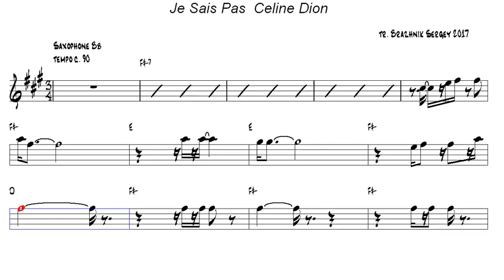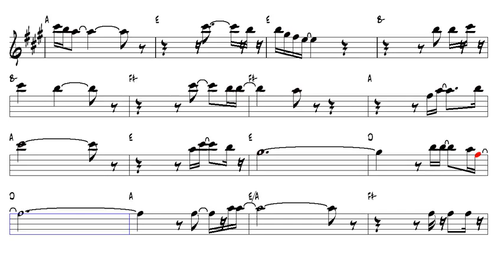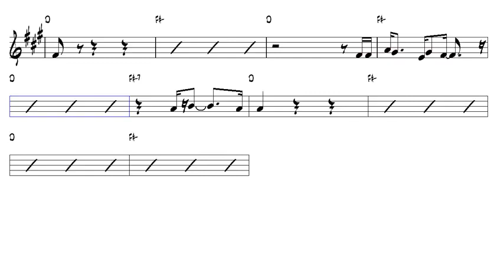Je Sais Pas Celine Dion Tenor Sax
Welcome to our Tenor Saxophone YouTube channel, where our goal is to help aspiring musicians learn and improve their skills on the saxophone. Our channel is packed with instructional videos, sheet music, and backing tracks, all designed to help you progress and achieve your goals.

Our expert instructors are passionate about sharing their knowledge and expertise with you, and are dedicated to providing you with the guidance and support you need to succeed. Whether you're just starting out on your musical journey or you're a seasoned player looking to take your skills to the next level, our videos and resources are sure to be of immense value.

We look forward to helping you develop your skills and achieve your musical dreams!